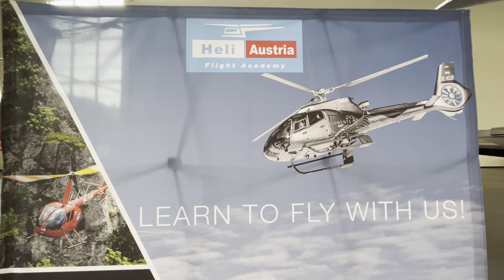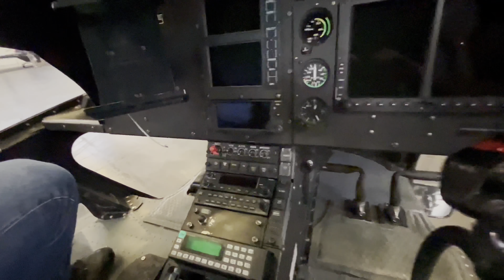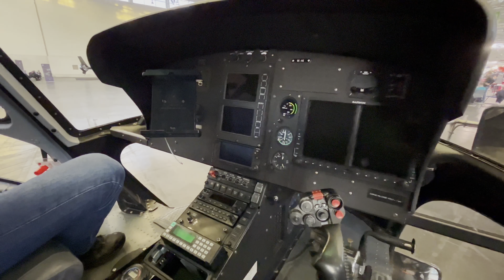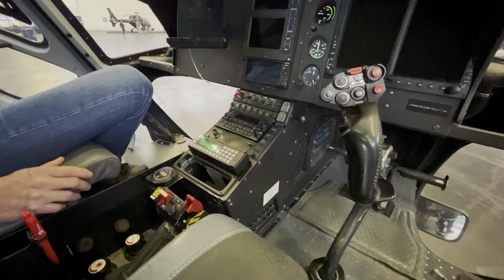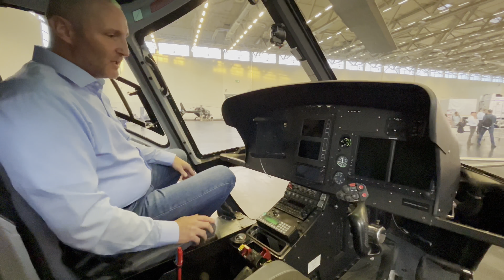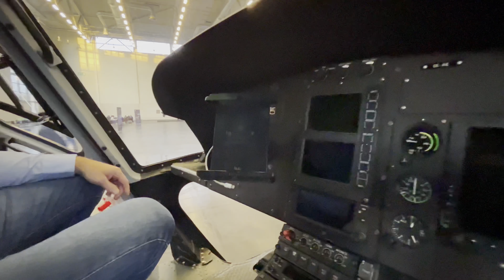Airbus AS350B3e Ecureuil H125 OE-XIE im detail beschrieben von Heli Austria (Deutsch)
History; This helicopter was noted on air tests by Eurocopter France in Marignane registered as F-WWXK till May 2018.

The helicopter became then registered in Austria to Heli Austria GmbH as OE-XIE with Mode-S Hex: 44030E in May 2018 where it is used mainly for external transportation where the load is hung under the helicopter using special equipment such as a sling and cargo hook from Onboard Systems. The routine and experience gained over the years guarantees smooth transport to the destination.

Television broadcasts of sports events, car races, marathons, or bicycle races would be unthinkable today without the use of helicopters, whether as a relay station or as a camera platform.

Full explaination of missions and operations by this AS350B3e in use by Heli Austria in German